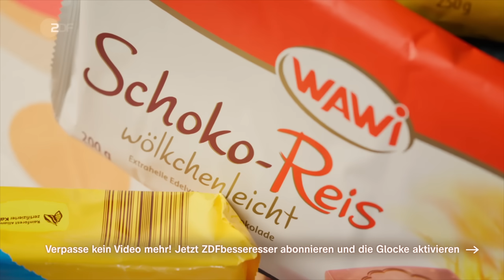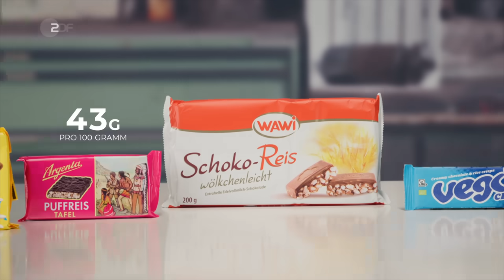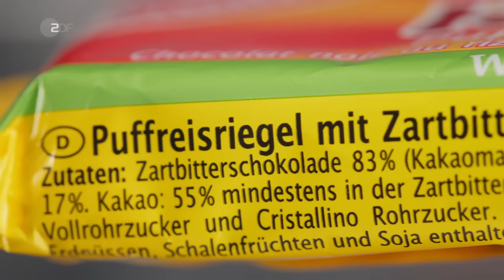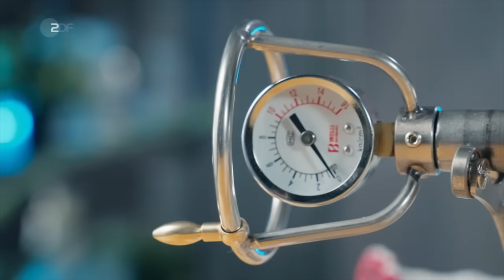Puffreis Pleite: Sebastian zerstört Nippon und Co.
Puffreistafeln wie Nippon haben ein luftiges Image, stecken aber voll Zucker und Fett. Sebastian deckt auf, wie viele Zutaten man für eine kleine Waffel braucht und wieso Puffreis ein beliebtes Produkt bei der Lebensmittelindustrie ist.

Ihr habt noch nicht genug? In der ZDFmediathek nimmt Sebastian Lege noch mehr Industrietricks auseinander

Wir sind auch auf Instagram Folgt uns und bekommt jeden Tag frischen besseresser-Content.